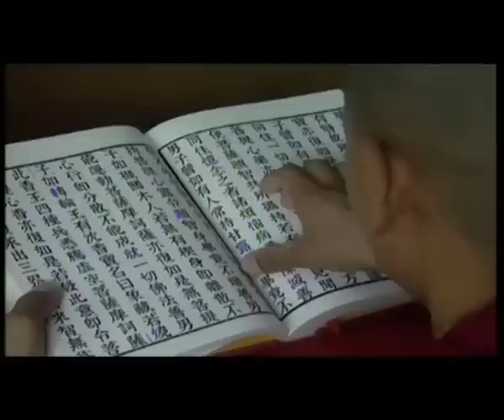Down the Ages: India and China (Promo)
"Down the Ages: India and China" throws light on the long historical and cultural relation between India and China. The film begins by establishing the long history of bonds between India and China. Buddhism was the first common ground between the two nations in the 4th century BC, after which, there has been a rich exchange of culture, ideas and commodities between the two countries. This documentary views India and China as two entities with a shared past and future. With many common issues, the two countries have great opportunity of playing a leading role on a global scale, with help of new policies and agreements.